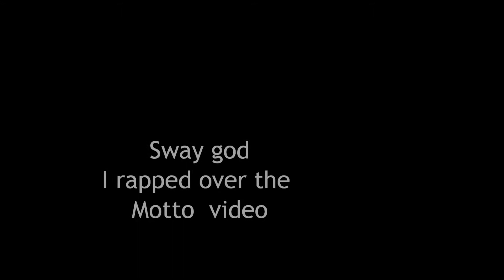Promo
Shot,Directed,Edited by:ArOH